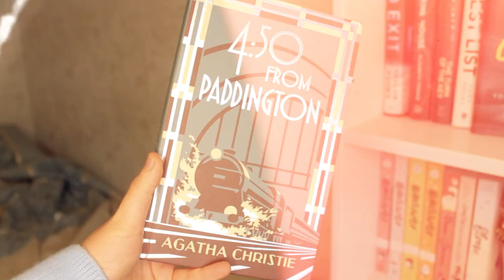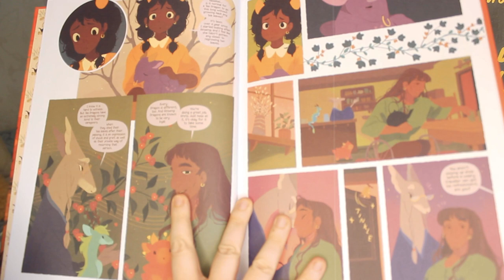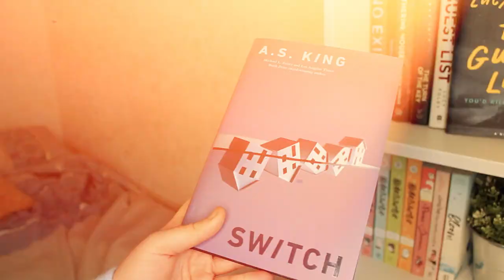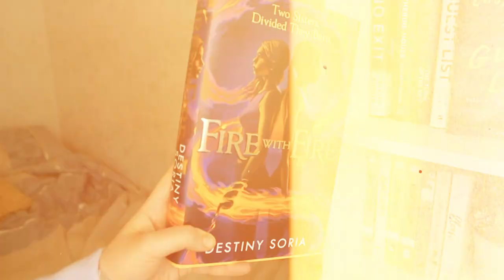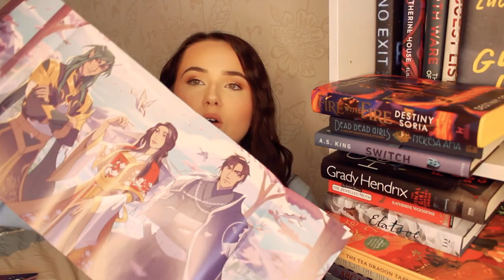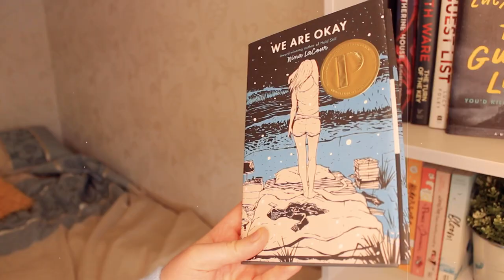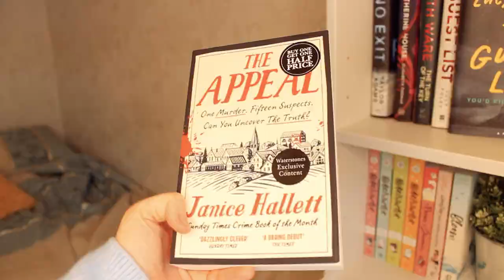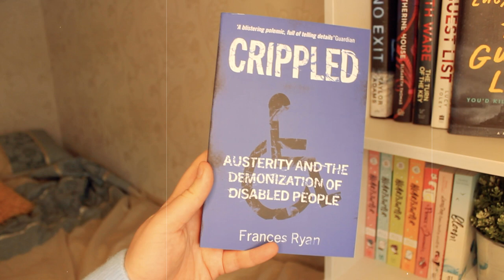A MASSIVE + COSY BOOK HAUL ✨ the most beautiful books i've ever hauled, 2021 new releases + more!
i think this may be one of my favourite book hauls ever!! so many beautiful books and ones that i'm hoping will be new faves 😍

🎥 VIDEOS MENTIONED:
I'VE STARTED A TBR GAME?? - TBR CLUEDO #1 🔎 introduction to the board and picking my august tbr!